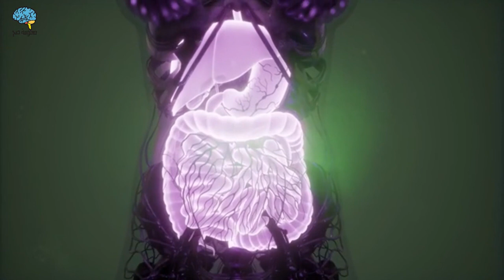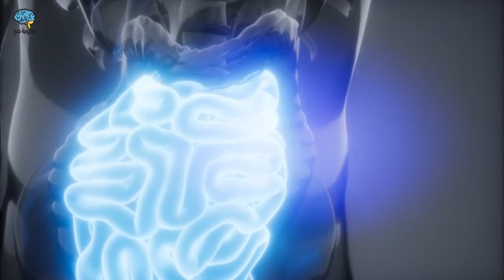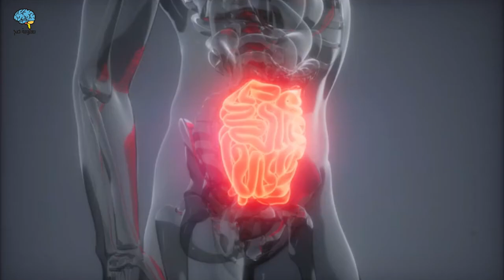أعراض الإيدز ومتى تظهر